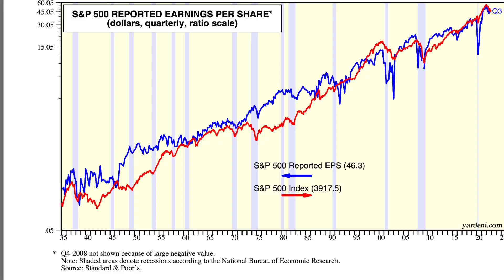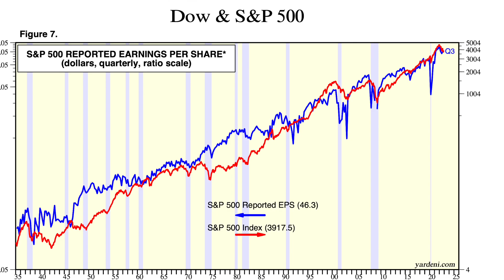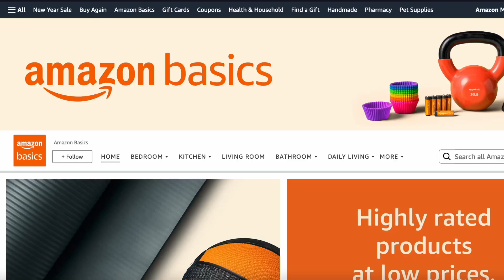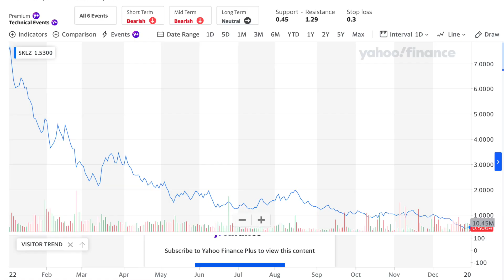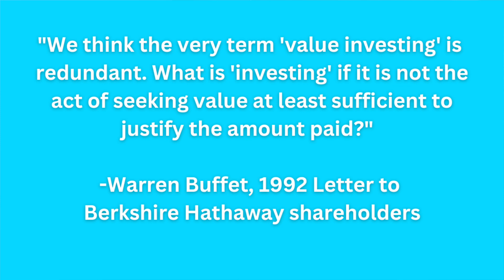The Key To Finding GREAT Stocks To Invest In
There is no magic formula to guarantee investing success in the stock market. However, there are six traits that Jon Quast looks for when trying to find a great stock to invest in.

Timecodes

0:00 - Intro
1:20 - A growing market opportunity
2:09 - Revenue growth
3:29 - Good gross profit margin
4:29 - Good operating profit margin
5:09 - Earnings per share growth
5:47 - A reasonable valuation
7:09 - Outro

Several investable names are mentioned in this video. As of the publishing of this video, Jon Quast owned positions in Crocs and Bitcoin.

Jon isn't recommending any stock or cryptocurrency in this video. Rather, he's sharing a list of things that he thinks about when investing in stocks for his personal portfolio.